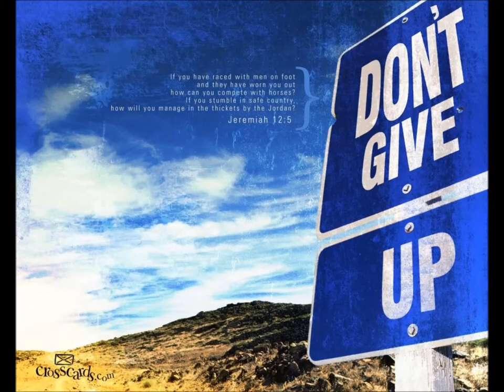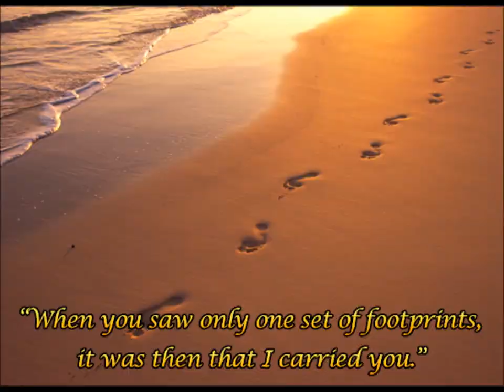Road to Zion